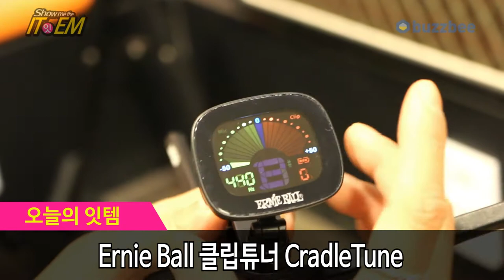Ernie Ball 클립튜너 CradleTune